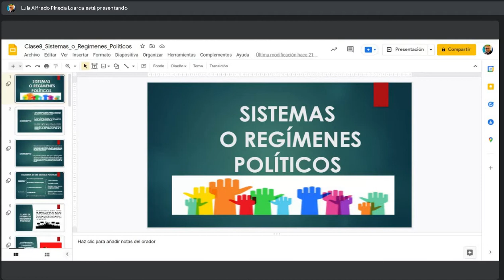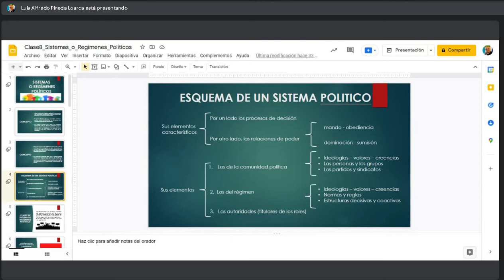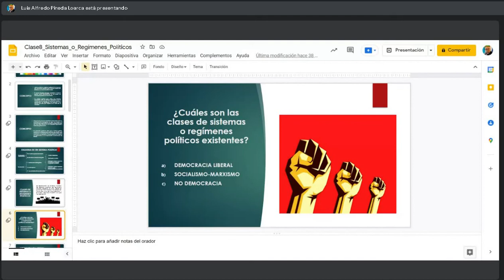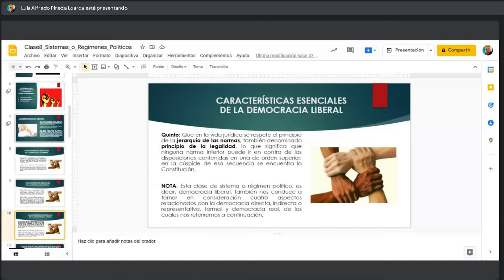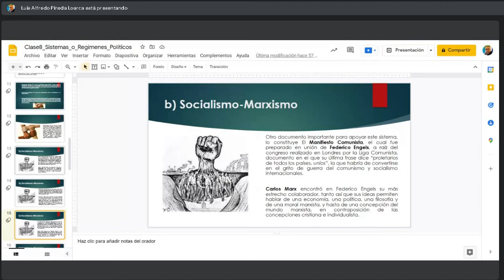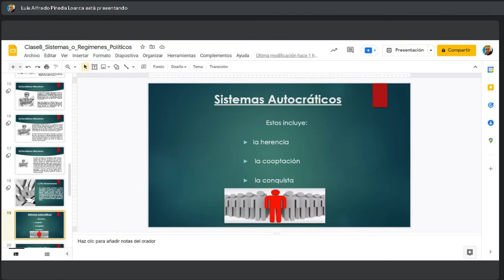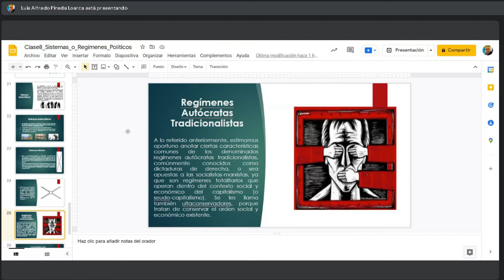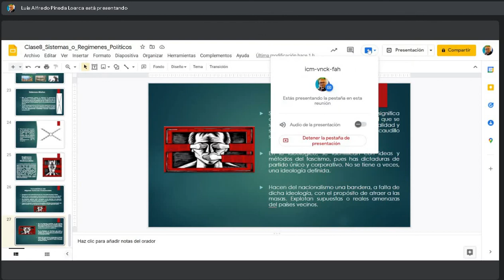Teoria del Estado C 17/03/2022